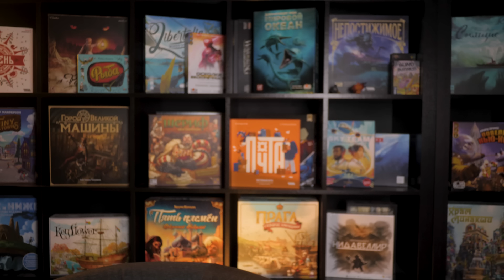ЭКШОН #26 - Про анонсы, фестивали и переполох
00:00 - Начало
01:53 - Про обзоры
02:44 - Фестивали
03:38 - Про топы
05:51 - Гага Челлендж
08:12 - Гага анонсы
15:00 - Лавка анонсы
20:21 - Хобби анонсы
26:19 - Финал